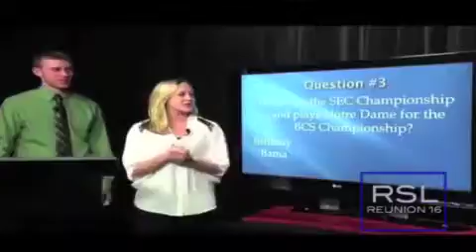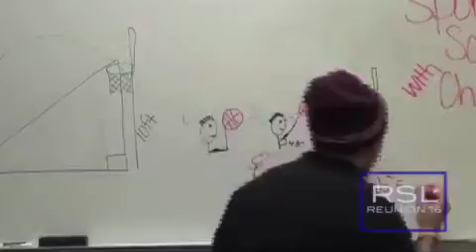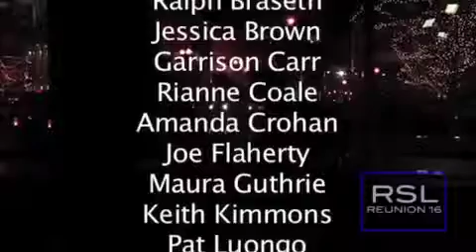Rambler Sports Locker: A Look Back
The title speaks for itself! Enjoy!